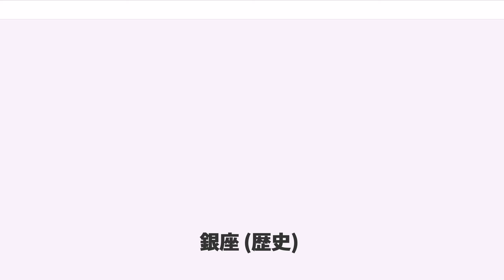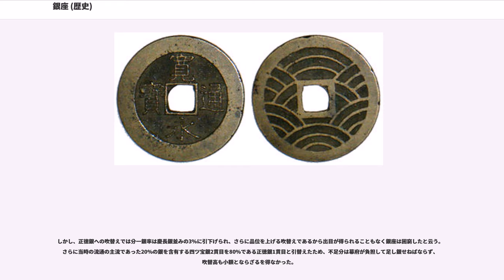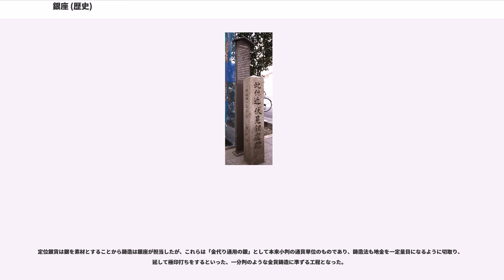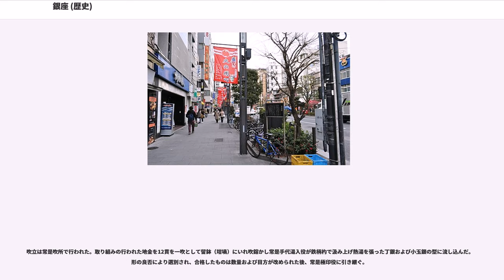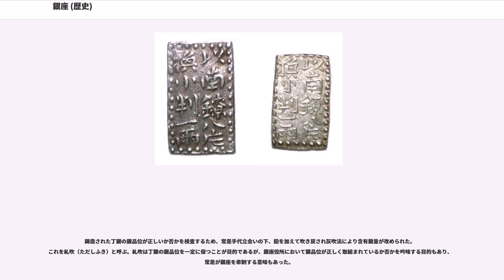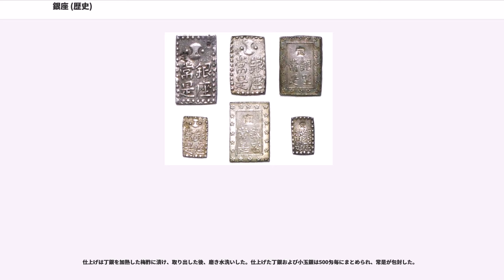銀座 (歴史)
銀座（ぎんざ）とは、中近世の日本の政権において銀地金の買売、および銀地金への極印打つまり貨幣の鋳造を担った場所に与えられた呼称である。

銀座は豊臣秀吉が銀貨の統一に向けて堺、京都の銀吹屋20人を集め大坂に常是座（じょうぜざ）を設けたことに始まる。その他、戦国時代より現れた両替商兼銀細工師である銀屋（かねや）が各地で極印銀を鋳造し、銀座はこうした業者から成立した。例えば加賀藩では銀細工師集団である金沢銀座があり江戸時代の初期にかけて領国貨幣である極印銀を鋳造した。安土桃山時代頃より、各地の銀山で産出される灰吹銀が秤量貨幣として流通するようになり、品位の保証としての極印打ちを行うようになったのが銀座の始まりであり、各地でこのような領国貨幣が製造された。江戸幕府による銀座はこのような銀品位のばらつきを一定品位に統一し取引の円滑化を図る狙いがあった。一方で各地銀座が江戸時代初期まで続いた理由は、銀の海外流出などにより慶長銀が地方まで充分に行き渡らなかったことに起因する。

銀座といえば主に徳川家康が開いた江戸幕府の銀座が知られ、これは徳川家により特許された御用達町人による組織であった。当時の主な流通貨幣のうちの銀貨の鋳造が行われたこと、この場所以外での貨幣鋳造が厳しく取り締まられたこと、などにより「銀・座」の名が付けられたと思われる。

広義の銀座は鋳造、極印打および包封を行う常是役所（じょうぜやくしょ）、および座人が会同する銀座役所（ぎんざやくしょ）よりなる。しかし狭義には常是は銀座には含めず、銀地金の買入れおよび、品位に基づく地金の取組みを行う銀座人らによる集団のみを銀座と呼ぶ場合もある。常是役所は京都は湯浅作兵衛の長男である大黒作右衛門、江戸は次男である大黒長左衛門が銀改役となり以後世襲制となった。

銀貨の鋳造は常是、銀座人が出張して銀座以外で行われることもあった。明暦の大火による焼損金銀を吹替えた明暦4年4月15日（1658年）から江戸城三の丸において慶長丁銀、元禄8年9月（1695年）から本郷霊雲寺近くの大根畑に吹所を建て元禄丁銀が、正徳4年8月（1714年）からは闕所に処せられた浅草諏訪町の材木商栂屋善六の屋敷に銀銅吹分所が建てられ、正徳丁銀を鋳造した。

慶應2年（1866年）、幕府が改税約書により英、仏、米、蘭四ヵ国と交わした自由造幣局設立の確約を受け、慶應4年4月17日（1868年）、維新政府は金座および銀座を接収し、同月21日、太政官に設立された貨幣司（かへいし）は旧金座、銀座で二分判および一分銀などを鋳造し、明治2年2月5日（1869年）に廃止された。

関ヶ原の戦いに勝利した徳川家康は、日本国内の覇権を意識し、慶長6年5月（1601年）、京都伏見の伏見城下に貨幣鋳造所を設立し、堺の両替商、湯浅作兵衛に命じて取り仕切らせ、頭役には、摂津国住吉郡平野郷(大阪市平野区)の豪商の末吉氏の末吉利方 (平野(末吉)勘兵衛利方) と子の末吉吉康（吉安）(末吉孫左衛門吉康)や同族の平野藤次郎、平野九右衛門らがなる。

極印方の湯浅作兵衛は徳川家より大黒常是（だいこくじょうぜ）という姓名を与えられ、これ以降大黒常是家は鋳造された銀貨に、「宝」の字と大黒天の他に「常是」の略号を刻印し、銀貨の極印・包装を担当した。このため、銀座で出された銀貨の包みを常是包と呼んだ。鋳造貨幣は百分中銀80、銅20であった。

大黒常是および銀座人らは町屋敷四町を拝領して両替町と称し、銀座会所と座人の家宅と常是吹所が建てられた。この各地銀座所在地に付けられた両替町という名称は諸国の銀山より産出される灰吹銀を、銀座が公鋳の丁銀を以って買い入れることを南鐐替（なんりょうがえ）と称したことに由来し、銀座人らは一種の両替商でもあった。

江戸幕府の中枢が移るに従い駿府にも銀座が設けられ、さらに慶長13年（1608年）に伏見銀座は京両替町、続いて駿河銀座は慶長17年（1612年）に江戸新両替町に銀座の貨幣鋳造機能は全て移された。廃止までに総額120万貫が鋳造された。

慶長11年（1606年）徳川家康が隠居の地、駿府城築城と同時進行に設立したとされる銀座であり両替町六丁のうち四町を拝領し、慶長16年（1611年）より京都銀座より座人および常是役人が勤番交代で詰めたという。銀座御屋敷は旧二丁目（現一丁目の3ブロックのうち中央のブロック）西南側に設けられ、表間口京間10間、奥行22間であった。主に駿府城の蓄財としての分銅銀、丁銀を鋳造することが目的であったとされる。慶長17年（1612年）に駿府銀座の機能は江戸へ移転したが、この地は現在静岡市葵区両替町一、二丁目として名残を有する。

慶長13年（1608年）、伏見銀座より移転し、京都の室町と烏丸の中間、二条から三条までの四町（二条下ル、押小路下ル、御池下ル、姉小路下ル）に亘って拝領して設立され、この地を両替町と称するようになった。京都銀座では常是屋敷は両替町御池の北東側角にあり、銀座役所はその北側に隣接し、江戸銀座の町割りもこれに準ずるものであった。銀座役所の北側には金座が隣接し小判の鋳造を行っていた。常是屋敷は表間口23間5尺5寸、奥行が15間5尺7寸で面積379坪8合あり、銀座役所は表間口13間6寸、奥行が15間3尺6寸（北側）〜15間5尺1寸（南側）で、その後拡張され表間口26間、奥行30間、面積834坪となった。延宝2年（1672年）の覚帳によれば両替町四町には常是屋敷、銀座役所を含めて59軒の屋敷が立ち並んでいた。

銀座移転前のこの地は染物屋が多く集居していたが、西洞院蛸薬師付近に替地を与えられ立ち退いた。中井主水・茶屋呉服所もこの地にあったが、これらも替地を仰付けられ移転した。

銀遣いの上方にあることから丁銀鋳造の中心地となり、駿河、後に江戸とともに貨幣鋳造を担い、これは寛政12年（1800年）の銀座改革まで続いた。銀座改革以降、両替町押小路角の惣役所に規模が縮小され、不要となった7000坪余の跡地は上ゲ地となった。

慶長13年（1608年）（慶長11年との説も有り確定的でない）大坂高麗橋東一丁目両替町に設立された銀座は、主に生野銀山および石見銀山からの灰吹銀および大坂銅吹屋における粗銅からの絞銀を集積して京都の銀座に送る役割を果たした。常是屋敷は設けられず貨幣鋳造は行われなかったが、集積される銀地金を灰吹法により鑑定する吹所が設けられた。銀遣いである商業の中心地にあって京都銀座の出見世（でみせ）としての機能を果たした。

銀座役所は表間口9間、奥行22間であり、元禄14年（1701年）から銀座加役として銅座が設けられ、銅座役所は表間口8間、奥行8間であった。

慶長17年（1612年）に駿府銀座より移転し、通町京橋より南へ四町までを拝領して、既に江戸金座が両替町と呼ばれていたことから、この地を新両替町と称し金座は本両替町と称するようになった。江戸銀座へは京都の銀座より座人が一年毎に勤番交代を行った。常是屋敷および銀座役所は現在の東京都中央区銀座二丁目にあたり、「銀座」は繁華街の代名詞となった。常是屋敷は表間口15間、奥行35間2尺5寸（北側）〜37間2尺5寸（南側）、面積545坪7合6勺、銀座役所は当初表間口10間であったものが江戸時代中期に拡張され、表間口19間、奥行32間半（北側）〜35間2尺5寸（南側）、面積644坪余となった。正徳5年（1715年）には新両替町一丁目に後藤四郎兵衛の屋敷が移転してきた。

明和年間以前は銀座はもっぱら丁銀および小玉銀すなわち秤量銀貨を鋳造したが、明和2年9月（1765年）の五匁銀発行を皮切りに明和9年9月（1772年）の南鐐二朱銀発行以降は計数銀貨の鋳造が主流となった。加えて明和5年（1768年）から寛永通寳真鍮當四文銭の鋳造を請負い、これ以降、文久永寳に至るまで四文銭の鋳造は銀座の指導監督のもと行われることとなった。

寛政12年（1800年）の移転以降、京橋の銀座跡地は上ゲ地となり多数の家屋が建てられた。

1614年（慶長19年）（設立時期は諸説あり確定的でない）に長崎芊（すすき）原、後に大村町、島原町北入込に設...